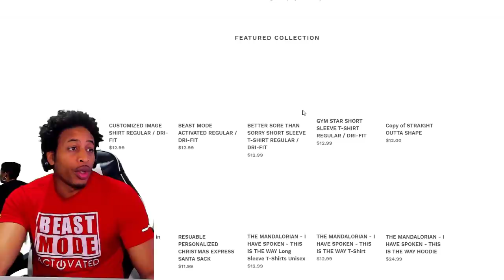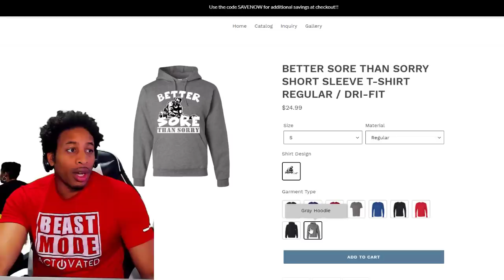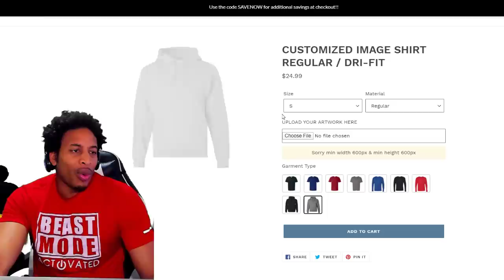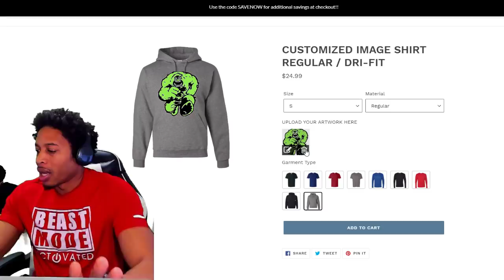BEST JUMPSHOT IN NBA 2K20 AFTER PATCH 1.10 - BEST JUMPSHOT FOR ALL BUILD ACCORDING TO NBA 2KLAB